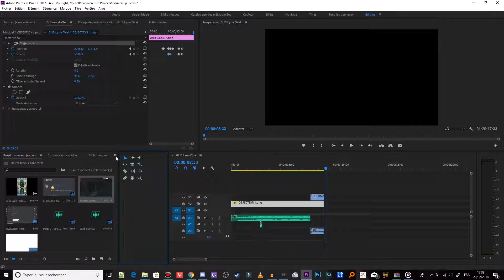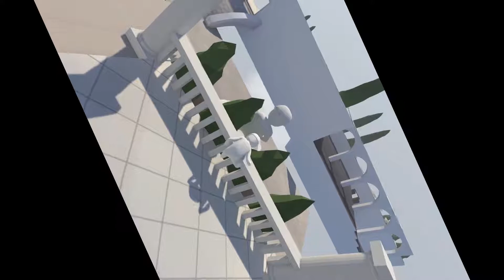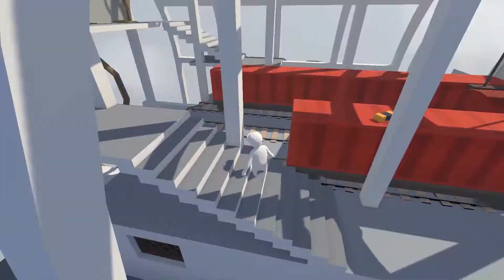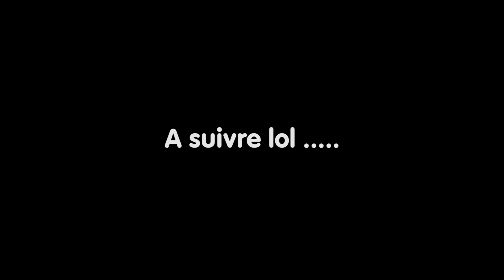Human Fall Flat - Playthrough FR #01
heyyyyyyyyyyyyyyyyyyyyy everybody
Dans cette vidéo vous allez voir le petit Bakashield faire mumuse avec ce jeu.
Je sais que je manque du punch mais bon ... je toussais ...

♫ Musiques utilisées :

(　･ω･)☞ Deja vu

(　･ω･)☞ Pursuit _ Wanting to Find the Truth

(　･ω･)☞ Moe Shop - Crosstalk (Pixelon & tofuku Missed Call Bootleg)

(　･ω･)☞ Lucky Star OST

♪ Outro :

(　･ω･)☞ Dakara Boku Wa H Ga Dekinai